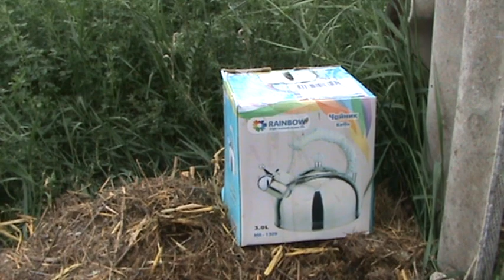ПОСИЛКА ІЗ ДРУЖКІВКИ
Ямпіль, Вінницька область